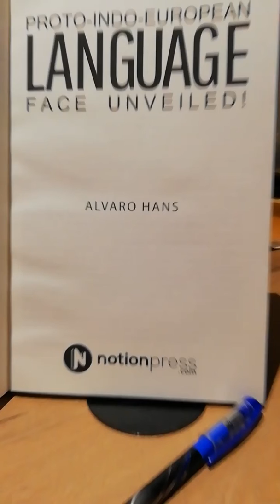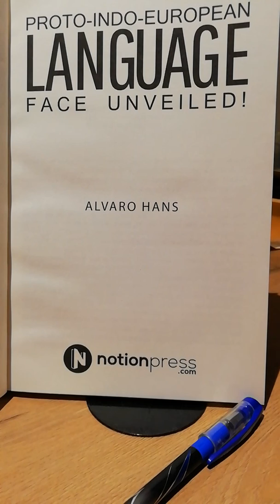Etymology of English word 'Corona'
The most talked about word now is 'Corona'! What's the etymology of the word 'Corona'? Check it out now.For more details and references,please